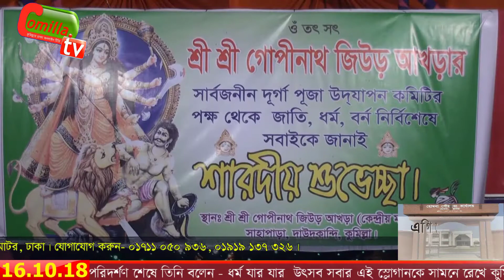দাউদকান্দির চার উপজেলার পূজা মন্ডপ পরিদর্শণ করলেন কুমিল্লা পুলিশ সুপার | Comilla Tv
দাউদকান্দির চার উপজেলার পূজা মন্ডপ পরিদর্শণ করলেন কুমিল্লা পুলিশ সুপার

কুমিল্লার পুলিশ সুপার সৈয়দ  নুরুল ইসলাম কুমিল্লার দাউদকান্দির মেঘনা , তিতাস , হোমনা চার উপজেলার পূজা মন্ডপ পরিদর্শণ করেছেন ।পরিদর্শণ শেষে তিনি বলেন-ধর্ম যার যার  উৎসব সবার এই স্লোগানকে  সামনে রেখে কুমিল্লার ১৭টি উপজেলার হিন্দু ধর্মাবলম্বীদের মাঝে শারদীয় দূর্গোৎসবের আনন্দ বিরাজ করছে ।

তিনি বলেন - প্রতিটি  মন্ডপে সুষ্ঠ ও শান্তিপূর্ণভাবে পূজা উৎসব অনুষ্ঠিত হওয়ার লক্ষ্যে চার স্তরের নিরাপত্তা ব্যবস্থা জোড়দার করা হয়েছে। তাই আসুন আমরা সকলে  শান্তিপূর্ণভাবে উৎসব  পালন করি  ।

এসময়  আরো উপস্থিত ছিলেন - কুমিল্লার অতিরিক্ত পুলিশ সুপার আবদুল্লাহ আল মামুন। এছাড়া দাউদকান্দি মডেল থানার ওসি ফজলে রাব্বি , গৌরিপুর ফাঁড়ি ইনচার্জ আব্দুর নুর , কুমিল্লা জেলা আ’লীগের দপ্তর সম্পাদক আবুল হাশেম সরকার চেয়ারম্যান , তিতাস উপজেলা আওয়ামালীগের সভাপতি  মুক্তিযোদ্ধা  শওকত আলি , দাউদকান্দি প্রেস ক্লাবের সভাপতি  হাবীবুর রহমান হাবীব , কুমিল্লা ডট টিভির সম্পাদক ওমর ফারুক মিয়াজী , পূজা উদযাপন কমিটির সভাপতি বাসুদেব ঘোষ , উপজেলা আ’লীগের সাধারন সম্পাদক আব্দুস সালাম , গৌরিপুর বাজার কমিটির সাধারন সম্পাদক নোমান সরকার  , গৌরিপুর  পূজা কমিটির  সভাপতি হারুলাল বনিক এবং সাধারন সম্পাদক সঞ্জিত বনিক উপস্থিত ছিলেন ।

দাউদকান্দি থেকে সোহেল আহমেদের তথ্যচিত্রে ওমর ফারুক মিয়াজীর রিপোর্ট
কুমিল্লা ডট টিভি